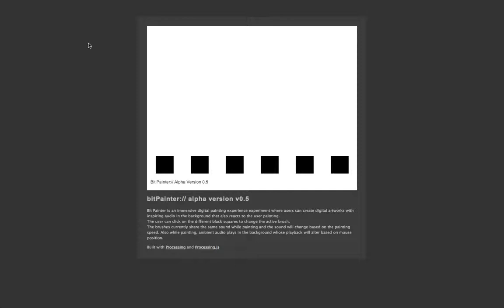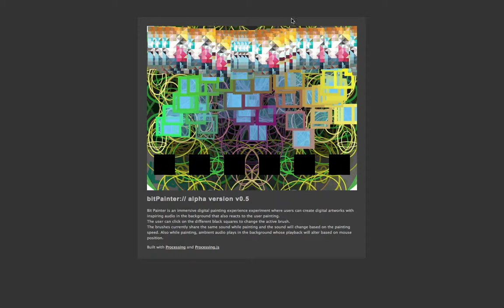bitPainter:// alpha version v.05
Bit Painter is an immersive digital painting experience experiment where users can create digital artworks with inspiring audio in the background that also reacts to the user painting.
The user can click on the different black squares to change the active brush.
The brushes currently share the same sound while painting and the sound will change based on the painting speed. Also while painting, ambient audio plays in the background whose playback will alter based on mouse position.